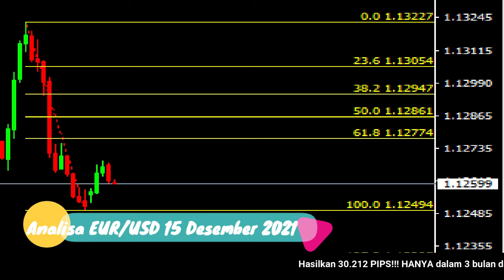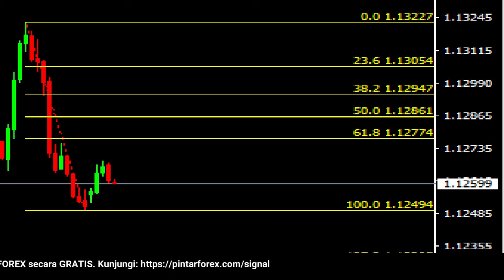🔴 LIVE: Analisa Forex Hari Ini 15 Desember 2021 Waspadai EUR-USD MASIH Bearish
"Analisa Forex Hari Ini 15 Desember 2021 Waspadai EUR-USD MASIH Bearish